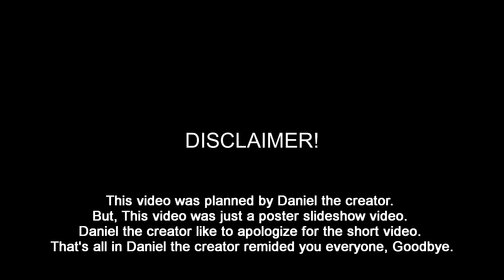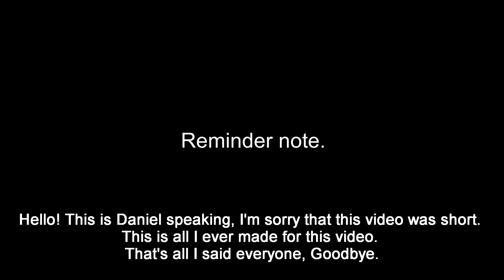The BeamNG.Drive CVPI configuration pack project. (BeamNG.Drive.) (Latest Update.) (3.0 update.)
Hey guys! This is Daniel the creator speaking! Today, I update CVPI Police Package Configs Pack. Also, This video was made for a latest update of this configuration mod pack.
You can change liveries and license plates, or change push bumbers or all of them. Because, You can customize anything with this configuration mod pack. And I like to remind you a one thing. Because, BeamNG.Drive game's mod rules. This configuration mod pack was made for lazy people.  That's all I said, Everyone. Goodbye.

(Note : It's just a poster slideshow. Not a real life video. And Also, I'm sorry for the lazy effort.)

Chapters :
00:00 Intro
00:10 A video message to everyone who wanted to support me and like my videos
00:20 Opener Card
00:30 Disclaimer screen
00:50 Video
01:30 The final part of this video
01:50 The end of the video
02:10 Outro

(Updated to 3.0 version of this configuration pack with Info files.)